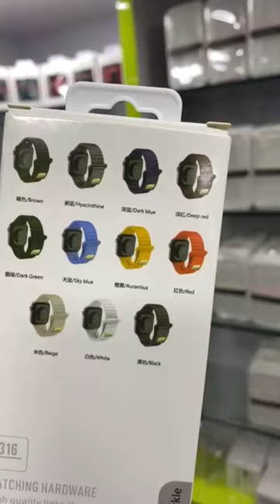apple watch belts